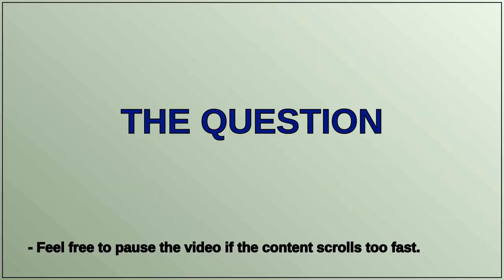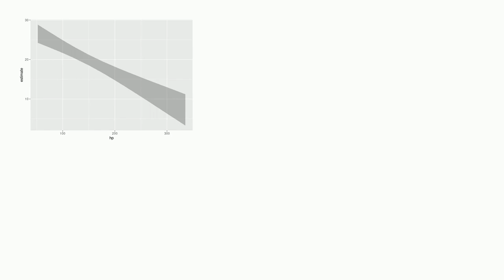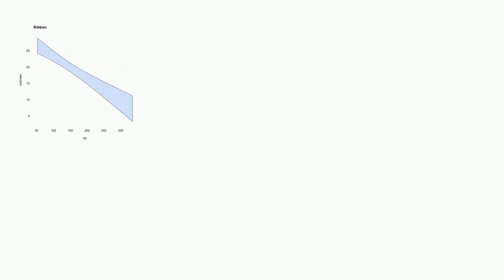Base R Graphics: Point-range and Ribbon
A special thanks goes out to the community

  plot r